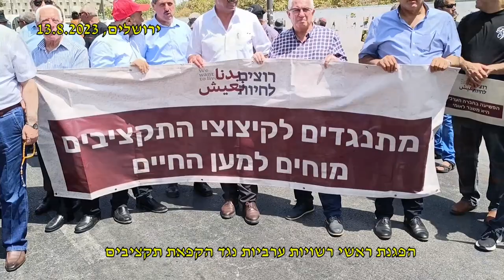הפגנת ראשי רשויות ערביות מול משרד האוצר 13.8.2023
ראשי הרשויות הערביות הפגינו נגד החלטת שר האוצר, סמוטריץ',  לא להעביר תקציבים לרשויות המקומיות הערביות.